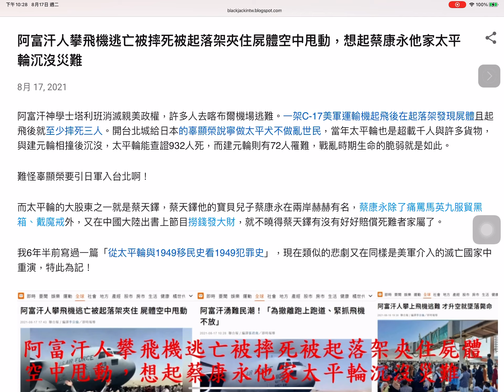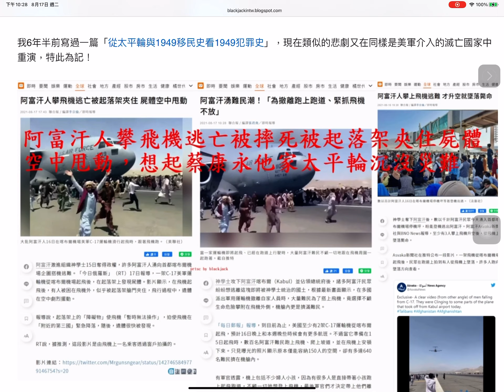阿富汗人攀飛機逃亡被摔死被起落架夾住屍體空中甩動，想起蔡康永他家太平輪沉沒災難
阿富汗人攀飛機逃亡被摔死被起落架夾住屍體空中甩動，想起蔡康永他家太平輪沉沒災難 8月 17, 2021 阿富汗神學士塔利班消滅親美政權，許多人去喀布爾機場逃難。一架C-17美軍運輸機起飛後在起落架發現屍體且起飛後就至少摔死三人。開台北城給日本的辜顯榮說寧做太平犬不做亂世民，當年太平輪也是超載千人與許多貨物，與建元輪相撞後沉沒，太平輪能查證932人死，而建元輪則有72人罹難，戰亂時期生命的脆弱就是如此。

難怪辜顯榮要引日軍入台北啊！

而太平輪的大股東之一就是蔡天鐸，蔡天鐸他的寶貝兒子蔡康永在兩岸赫赫有名，蔡康永除了痛罵馬英九服貿黑箱、戴魔戒外，又在中國大陸出書上節目撈錢發大財，就不曉得蔡天鐸有沒有好好賠償死難者家屬了。

我6年半前寫過一篇「從太平輪與1949移民史看1949犯罪史」，現在類似的悲劇又在同樣是美軍介入的滅亡國家中重演，特此為記！

Blackjack 2021/8/17

阿富汗人攀上飛機逃難 才升空就墜落斃命

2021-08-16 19:30 聯合報 / 編譯李京倫／即時報導

神學士奪下阿富汗後，數以千計阿富汗民眾今天湧入首都喀布爾機場停機坪，盼能登機逃出阿富汗。阿富汗Asvaka新聞社與BNO News報導，至少有3人攀上飛機升空後，從飛機上墜落斃命。

從太平輪與1949移民史看1949犯罪史

民進黨立委鄭麗君20日與1949年因搭乘太平輪罹難的家屬共同召開“推動太平輪紀念碑遷建－正視1949移民歷史記者會”，希望建請行政院將現位於基隆港部隊營區的太平輪事件國家紀念碑重修，罹難家屬張昭雄說，電影完全和罹難的太平輪兩回事，“鐵達尼是有錢人出去玩撞到冰山，但太平輪是國共內戰，他們是逃離才搭乘太平輪”。但現在他們要到基隆去看紀念碑，還要申請，希望紀念碑可以移出軍營，他也不滿說，“難道要我們像二二八罹難者家屬這樣抗爭嗎？”，鄭麗君表示，相關歷史遺跡，如當年“外省人”登陸的基隆西三碼頭等，不但應予保存，可考慮建立“大移民紀念館”，張昭雄還說，父親離世66年，擔心子子孫孫都不知道太平輪這件事，只好在家裡經常提起。「太平輪1949」一書作者張典婉則說，太平輪事件中的關係人逐漸凋零，去年中國大陸年輕人就發起，由人大和政協提議在舟山群島建碑紀念，也爭太平輪的話語權；但台灣卻一直不重視…。

我父親是被國民黨強征拉伕來台的，就他而言，坐得起太平輪也不是「窮人」吧。民進黨立委鄭麗君認為1949移民歷史應予正視，那1949前後國軍強拉軍伕的「犯罪史」為什麼不重視？台籍老兵許昭榮在世時不斷強調台籍老兵被迫參軍的苦難，民進黨政權不重視，待其死後才「好像」重視，現在重視這些人，其他人呢？什麼又叫做「太平輪的話語權」？

我父親亦非眷村人，所以我對張茂桂等人的「外省台灣人協會」、王偉忠的「寶島眷村」、「光陰的故事」無感，反正你們視吾人為糞土，未曾自承眷村這種暴領數百萬以上財富、住到死的特權為不義，我們也沒必要在乎你們。

然而，既然以所謂「1949移民歷史應予正視」為大義名份，談眷村、談太平輪與1949移民史就有待商確。首先，這些東西還有多少人會重視？如果眷村這種特權值得一看，那其他被壓榨與奴隸的外省軍奴就更該百倍的紀念！而太平輪若要紀念，也該採訪當時船東兒子蔡康永，為什麼在太平輪沉船後，蔡康永家族財富還能這麼殷實！蔡康永為何在出國前從未乘坐過公共汽車（公交車）！

不是要公平看待1949移民歷史嗎？1949奴隸外省軍奴的犯罪史呢？

我不反對太平輪紀念碑遷建，但1949的歷史可不是看你當初與現在的社會地位多高，就獲得等比例的重視。

Blackjack 2015/1/21